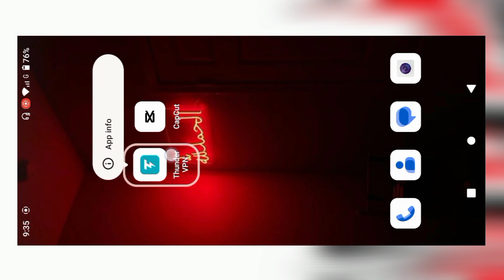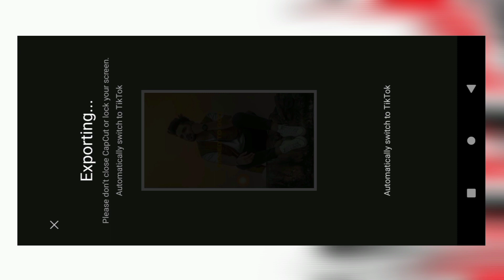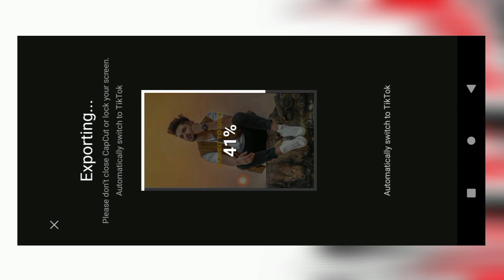signed to god Trending Reels Editing || signed to god capcut template || Instagram Trending Reels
( Stocks Link 👇)

Signed to god capcut template reels editing Signed to god sidhu moose wala
signed to god song
signed to god Trending Reels
22 huni video editing
Instagram Viral Reels Editing Tahseen Editor
capcut template
capcut tutorial
capcut video editing
instagram reels
capcut template
new trending reels video
capcut tutorial camera photography
trending camera photography capcut template
instagram reels editing app
iphone capcut template
anh camera iphone template
anh camera iphone capcut template link instagram trending reels editing
rees trending tutorial
vn app se editing kaise kare instagram reels
trending reels editing
Instagram trending instasamka video editing
vn video editing trending reels editing
vn app trending reels editing
new trending video editing in Vn App
new trending reels editing in Vn App
vn trending video editing
jeb me tha chillar sath wale killer reel
Raat ka nasha abhi reels video editing
trending reels video editing kaise kare
instagram trending shake filter
instagram Tending effect
instagram trending reels hdr shake effect
vn video blur tiktok new trending editing
new trending black effect video editing in vn
vn editing
video editing
video editor

100k Dream 😍